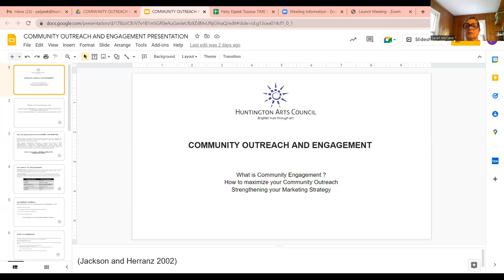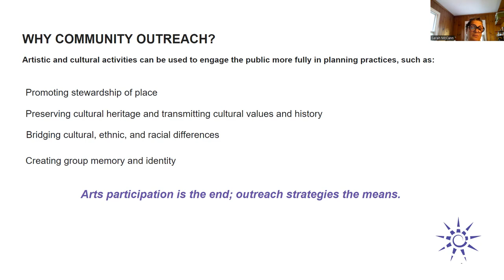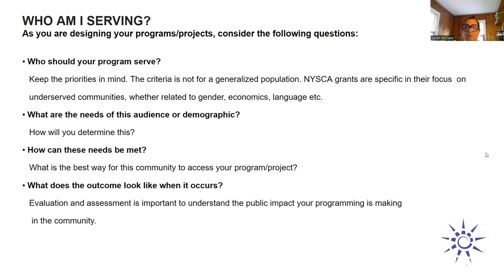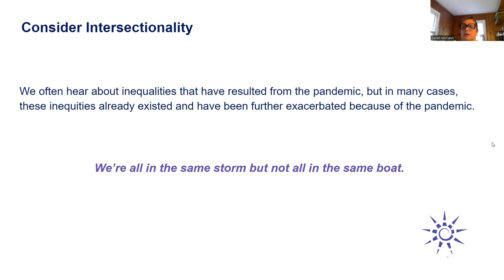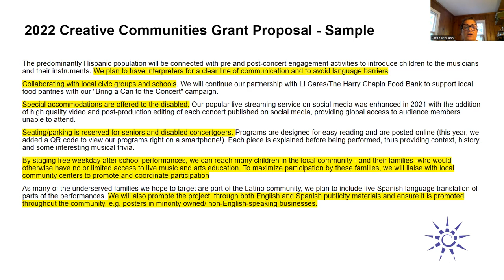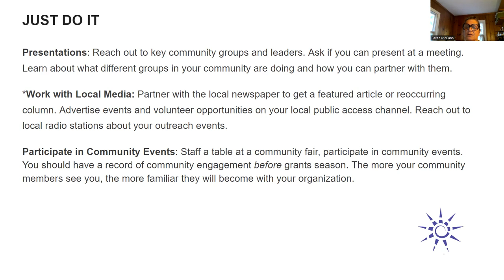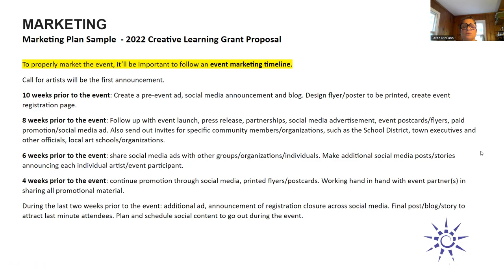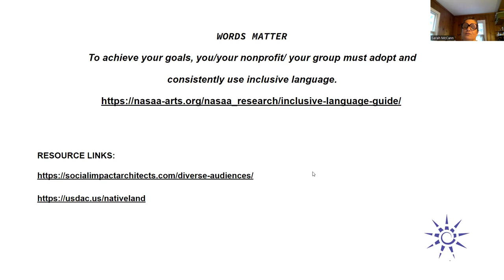SCR Skill Building: Community Outreach and Marketing, Key Strategies to Reach Your Audience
Presented Live at The Huntington Arts Council, August 24th, 2022.
In an effort to provide additional support and assistance in the SCR Grant application process, HAC offers free Skill Building sessions available to anyone considering applying for an SCR Grant.
Each SCR Skill Building Session is topic-specific, and aligned to the SCR Grant Program.
Presented by Huntington Arts Council's Patty Eljaiek, LI Grants for the Arts Assistant.